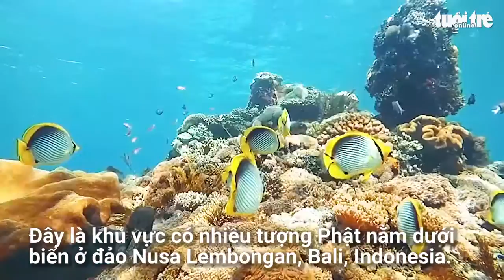Video Chiêm ngưỡng tượng Phật phủ rêu xanh dưới đáy đại dương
TTO - Đây là khu vực có nhiều tượng Phật nằm dưới biển ở đảo Nusa Lembongan Bali, Indonesia. Công trình này bằng đá, có dịp tham quan bạn sẽ được chiêm ngưỡng những bức tượng Phật phủ đầy rêu xanh đẹp ngoạn mục.